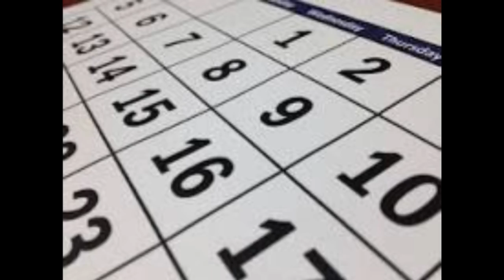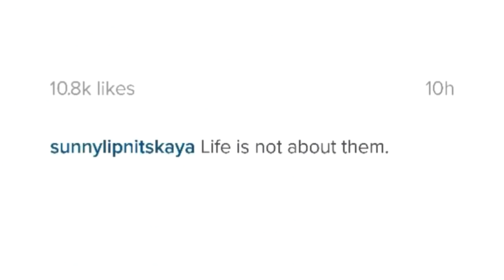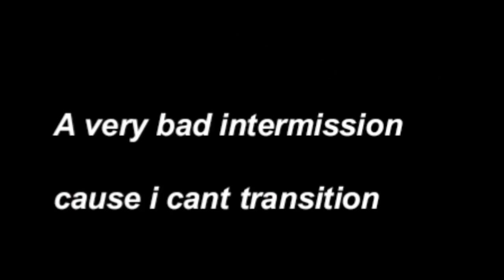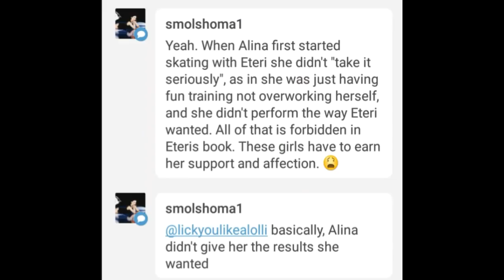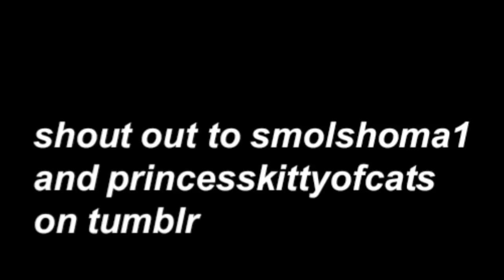Everything Wrong with Eteri Tuterbedize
Jesus shes like a carbon cut out villan.Did I miss anything??